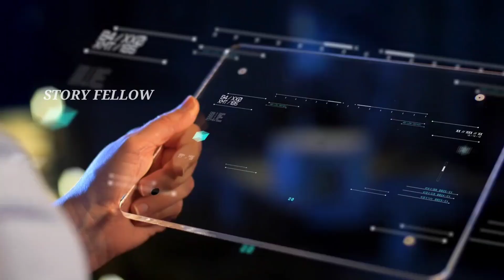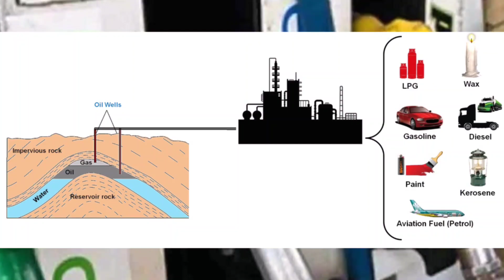World in 2070 | the future technology explained in kannada| story fellow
In this video iam going to share information about how the world in 2070 , future technology and which are the events that will happen before 2070 .

Note : this video is made on the basis of growing technologies and some informations getting from trusted sources.

I am not owner of any content which i used in my video all resource like picture or video from google or any other helpful site which help us to explain our video nicely or deeply so i credit to my all work to google or any other sites  if i used any other's content then i will definitely credit to him thanks i hope all owner understand to me if i used some content in my videos thanks again to all ow